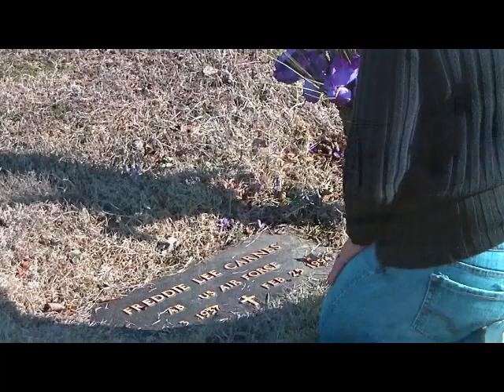If You Could Hear Me When I Pray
written for and with my husband Byron Mathis